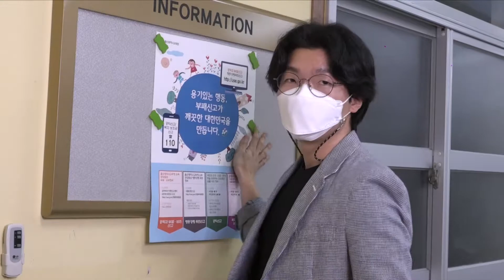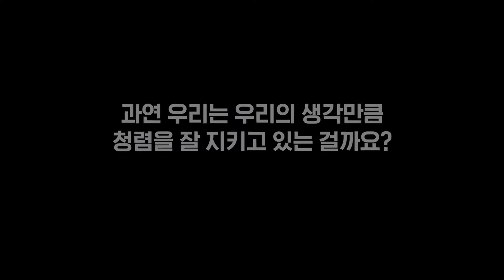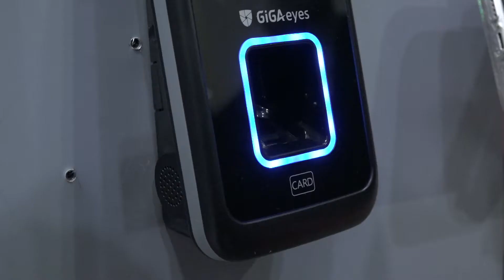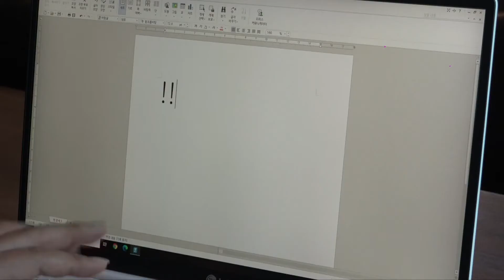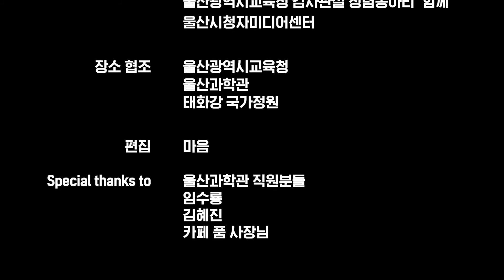[국민권익위 공모전 수상작] 청렴을 외치다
[청렴콘텐츠] 청렴을 외치다

사소한 것부터 지켜나간다면 우리의 청렴은 더 가까워집니다.
2020년 임용된 1년차 공무원들이 직접 제작,출연한 청렴콘텐츠..♥

🎊국민권익위원회 주관
2021년 국민참여 청렴콘텐츠 공모전 장려상 수상작🎊